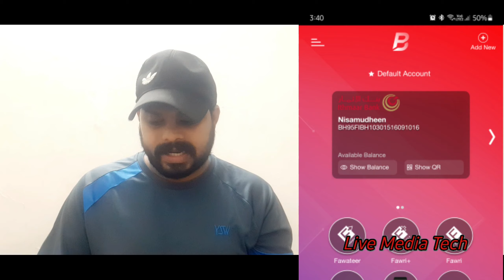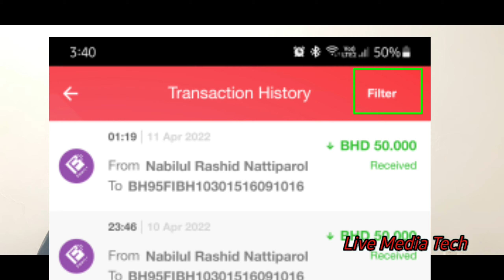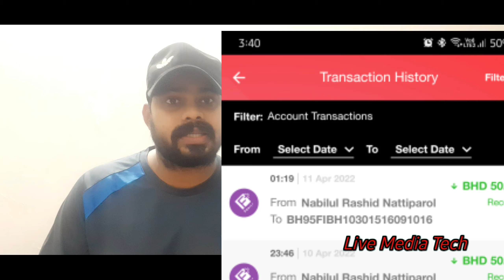How To Check Old Transaction History Benafitpay | BenafitPay Bahrain | Informative video Benafitpay